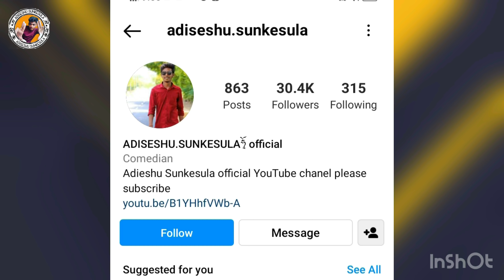MUSUGULO GUDDATA 😂 |PUBLIC PRANK |TELUGU PRANKS |DARE EXPERIMENT PRANKS |ADISESHUSUNKESULAPRANKS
Paid promotions : ‪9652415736‬ (whatsaap only